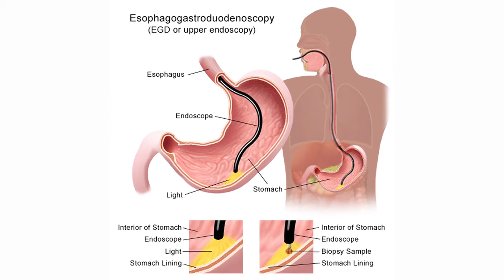Stanford Digestive Health: Complexity No Barrier for Its Experts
Stanford Digestive Health Center experts explain our comprehensive, collaborative care approach for painful conditions like pancreatitis and inflammatory bowel disease. Their goal is to improve quality of life for people with these conditions.